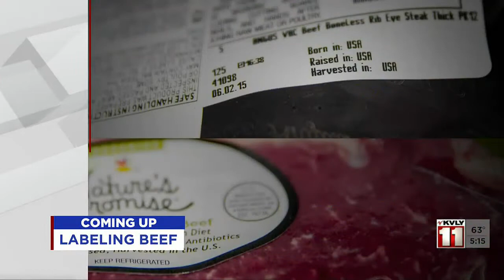500PM News September 24 Part 2